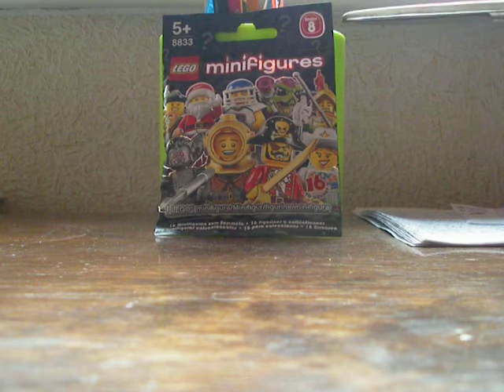Lego Minifigures series 8 Fairy Unboxing and review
Fairy - Фея.